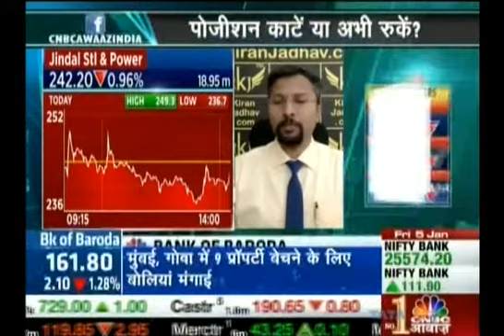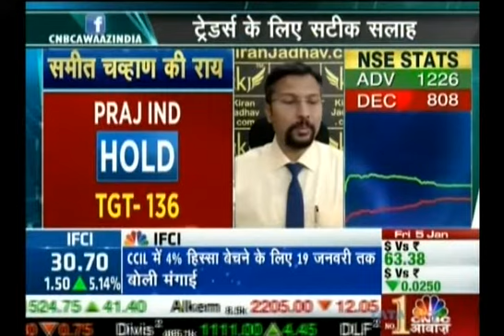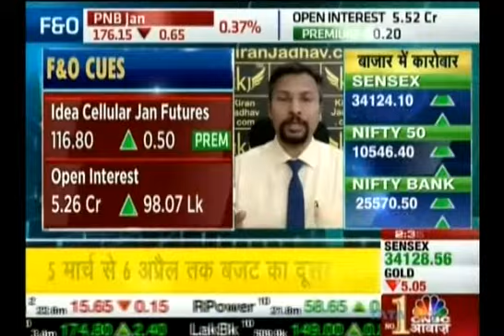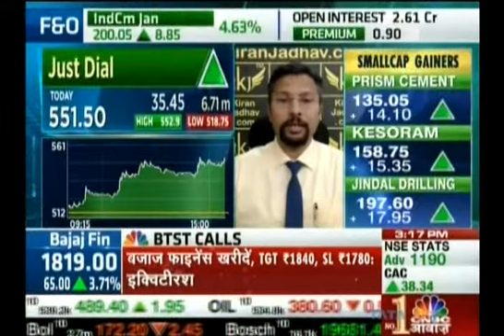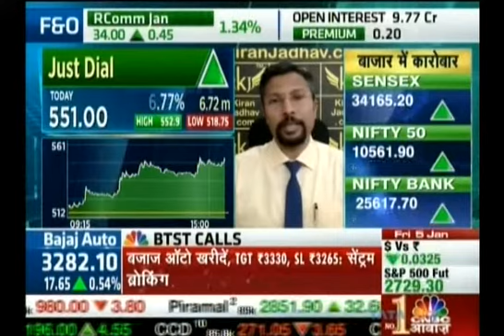Kiran Jadhav, Technical Analyst, KiranJadhav.com on CNBC Awaaz 5th Jan 2018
Kiran Jadhav, Technical Analyst, KiranJadhav.com giving his view on Jindal Steel & Power Limited, Dishtv, Idea Cellular, United Spirits
United Breweries, Just Dial, Sintex Plastics.